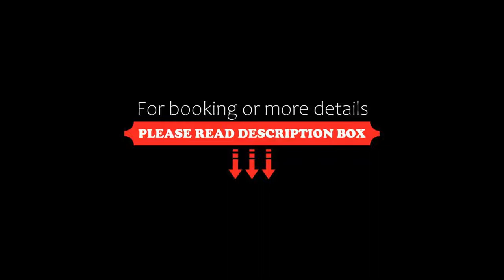San Gil, Seville, Spain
About Property:
San Gil offers attractive accommodation in a colourful, traditional Andalusian-style mansion with a garden. Set in central Seville, it features a seasonal rooftop swimming pool and an à la carte restaurant.
Each of the San Gil’s spacious, air-conditioned rooms has a minibar and satellite TV. All rooms have fully equipped bathrooms. The hotel features ornate, colourful tiles throughout, as well as original windows and balconies. Free WiFi is available.
The San...
Property Type: Hotel
Address: Parras, 28, Old town, 41002 Seville, Spain
Searching For
1. San Gil - Seville - Spain
2. San Gil - Seville - Spain Address
3. San Gil - Seville - Spain Rooms
4. San Gil - Seville - Spain Amenities
5. San Gil - Seville - Spain Offers and Deals
Audio Credit:
Track Title: Blank Slate
Artist: VYEN